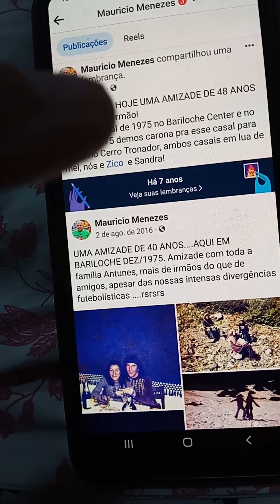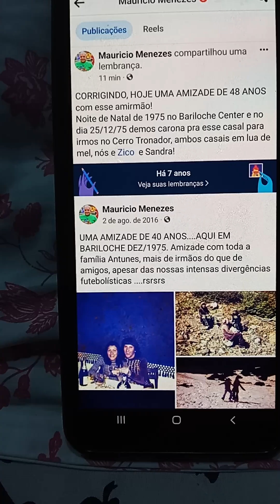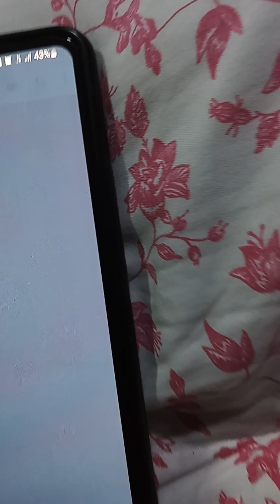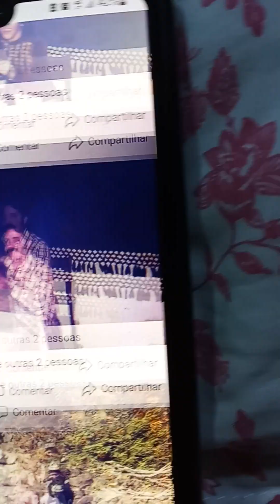UM AMIGO IRMÃO DESDE 1975, O ZICO.